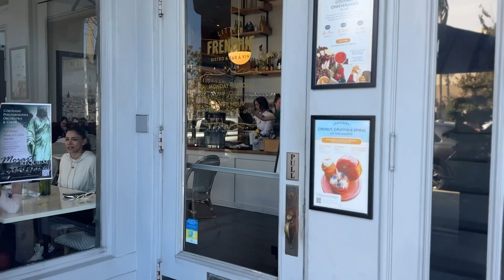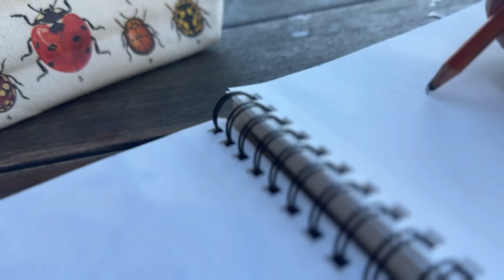The best date that you have ever been on is now a self-care must.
Solo dates can be ominous but they are an incredible way to cultivate the relationship with yourself.